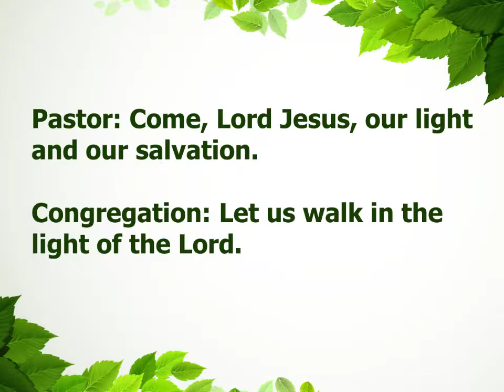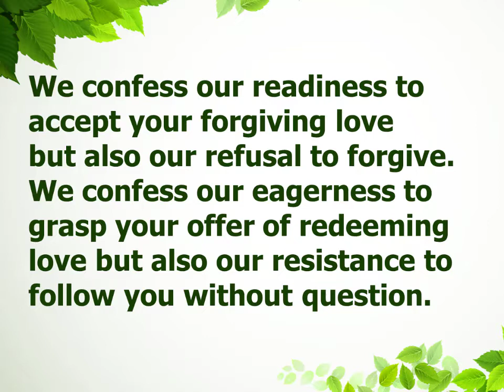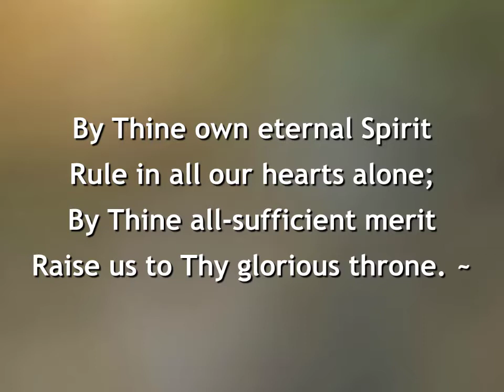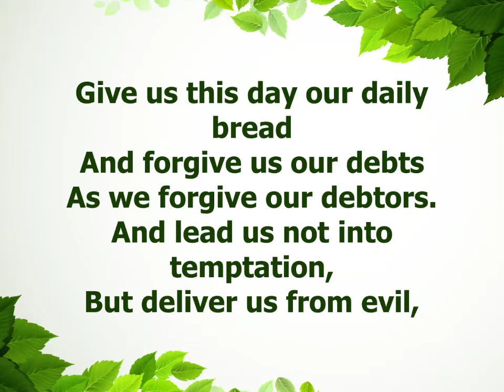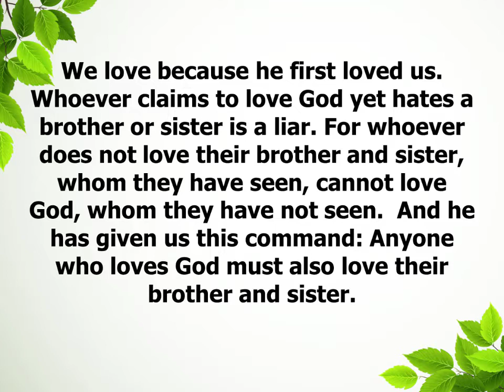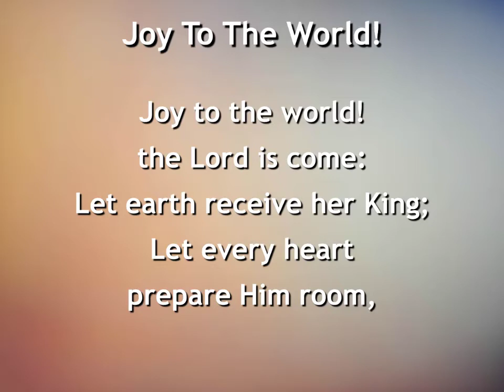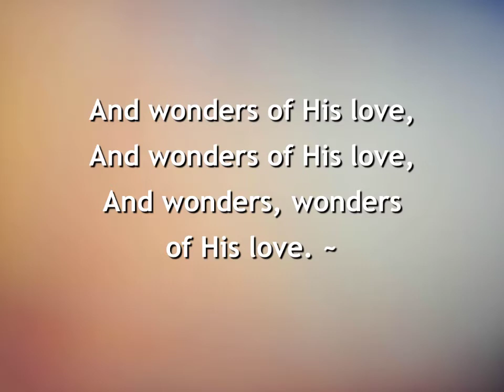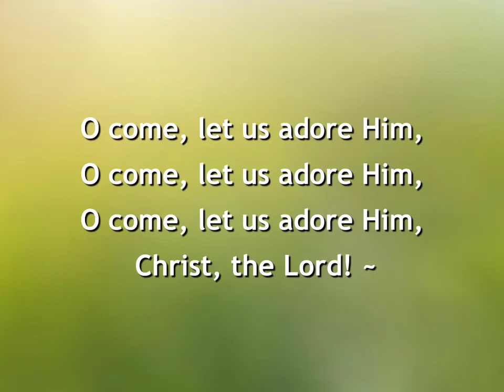TPC Worship 12/20/20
on 12/20/20
with
Trinity Presbyterian Church,
Southlake, TX